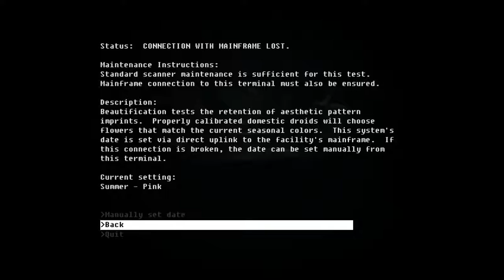Wandering. All the Wandering - The Fall (Part 7)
In which I continue to try and quiet the baby via kill tube, find drunk Santa, and do a lot of aimless wandering. Lots. Of. Aimless. Wandering.

Also, shoutout to Lois Lowry's The Giver.